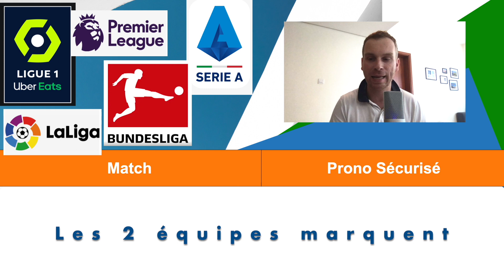Pronostics Foot Bundesliga, Serie A, Ligue 1, La Liga pour ce weekend (11, 12 Septembre 2021)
⚽️ Pronostics Foot Bundesliga, Serie A, Ligue 1, La Liga pour ce weekend (11, 12 Septembre 2021):  pronostics et analyses des matchs dans la video.
⏱ Timecode
00:38 Pronostic RB Leipzig vs Bayern
01:24 Pronostic AS Roma vs Sassuolo
02:10 Pronostic Lyon vs Strasbourg
03:05 Pronostic  Espanyol vs Atlético
04:00 Pronostic Real Madrid vs Celta Vigo

Rejoignez ma chaine expertpronofoot et abonné vous, je vous donne mes 5 pronostics conseils ou j’ai analysé 5 matchs de foot pour cette semaine.
Mes analyses de matchs sont préparées sur des bases de statistiques ainsi que sur la forme des équipes. Je m’appuis sur une solide connaissance du football et de mon expérience en tant que footballeur.

Pour cela je vous propose de partir en Allemagne ou le Bayern Munich se déplace sur la pelouse du Red Bull Lepzig.
Historiquement le Bayern Munich a souvent gagné à Lepzig. Cependant le Bayern Munich se déplace sur une pelouse difficile à jouer ou Lepzig. Je pense malgré tout que les Munichois iront s’imposer à l’extérieur. Cote à 2,20.

On se dirige en Série A ou j’ai sélectionné match où l’on risque de voir des buts entre As Roma de José Mourinho et Sassuolo. C’est pourquoi je vois LDEM avec une cote à 1,44.

Lyon après un début de championnat catastrophique doit se relancer à domicile. Lyon reste cependant fragile défensivement et risque de prendre au moins un but. C’est pourquoi je vois également LDEM avec une cote à 1,58.

Pour finir nous allons en Espagne ou je vous propose deux matchs. Le premier ou l’Atlético de Madrid se déplace sur le terrain de L’Espanyol de Barcelone. Je vois les hommes de Diego Simeone s’imposer et certainement par le plus petit des scores. Victoire de L’Atlético coté à
1,95.

On reste en Espagne dans la capitale espagnole ou le real Madrid accueil les galiciens de Vigo. Je vois bien sur une victoire des locaux avec beaucoup de buts dans ce match c’est pourquoi je vous propose de parier sur un buteur. Karim Benzema est le leader de cette
équipe. Je le vois marquer au moins un but. La cote est très belle a 1,74

Mes Vidéos

Ma méthode de paris gagnant: parier sur le foot et générer des revenue

Comment gagner aux paris sportifs: les pronostics sécurisés (Home No Bet, Draw No Bet, Away No Bet)

Comment s'inscrire sur un site de paris sportifs ? Tuto pour s'inscrire sur Betclic, Winamax,Unibet

Salut à tous les parieurs, j’espère que vous allez bien et bienvenue sur ma chaine de conseil en pari sportif, expertpronofoot.

Moi c’est Bertrand, je suis parieur sportif depuis 9 ans et rentable depuis 2015. Pour cela j’utilise une stratégie gagnante, spécialisé dans les paris sportifs sécurisé tel que le pari remboursé en HNB DNB ET ANB, et le pari chance double.

Si vous aimez le football et cherchez des conseils gratuits pour les paris sportifs, vous est sur la bonne chaine !  Chaque semaine je vous propose mes pronostics et analyses des 5 plus grand championnats européens tel que la Liga, Bundesliga, Serie A, Premier League, Ligue 1 et Champions League.

Une bonne analyse des matchs et une connaissance approfondie du football sont les clés pour être rentable sur le long terme.

— S’inscrire sur NETBET—

---  S’inscrire sur UNIBET  ---

---  S’inscrire sur  WINAMAX ---

 Plus 10€ offert bonus de bienvenue en parrainage

Partagez dans les commentaires vos pronostics et paris sportifs!